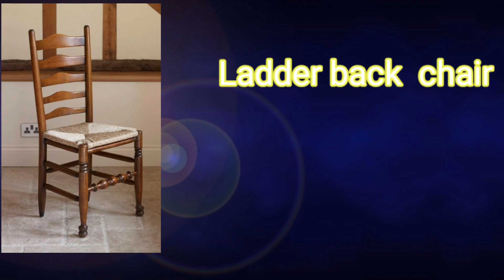Types of chair.(Armchair wheelchair baby chair etc).. List of chairs | chair style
Types of chair.(Armchair wheelchair baby chair etc)..education for child

1. arm chair
2. wheelchair
3. baby chair
4. official chair
5. waiting chair